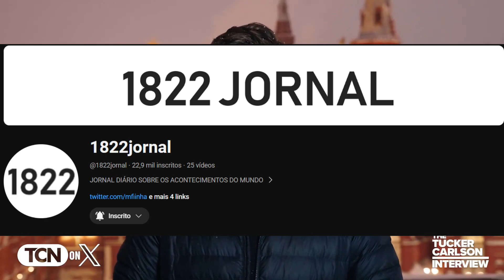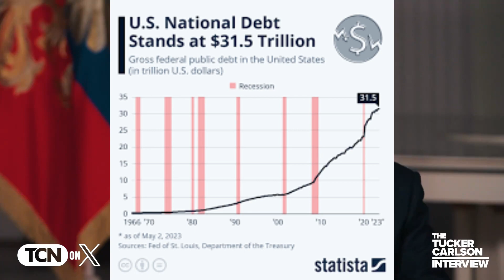Vladimir Putin é entrevistado por Tucker Carlson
Instagram do site: sociedade.inteligente

Acompanhe meus comentários no 1822 Jornal - @cortes1822